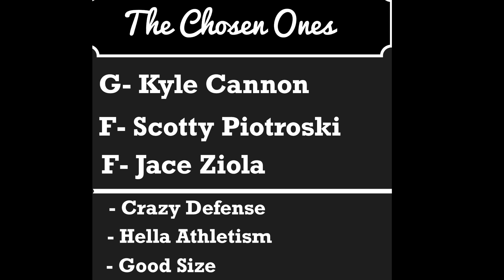OBL BASKETBALL 2022 OPENING DAY: SWELCHY STINES (0-0) VS THE CHOSEN ONES (0-0) *INSANE POSTER DUNK*